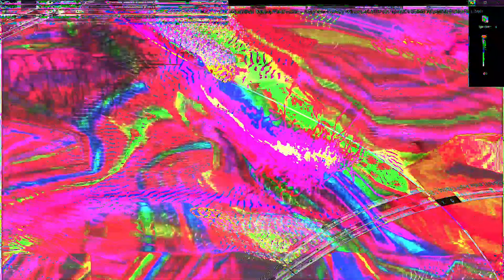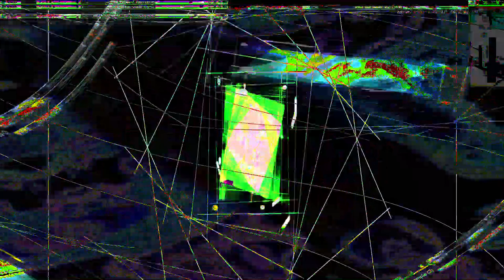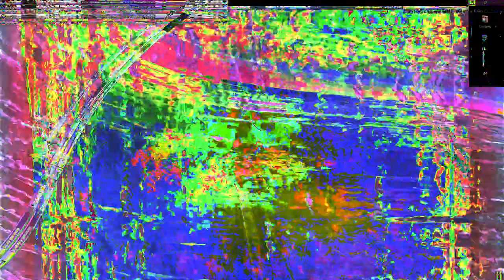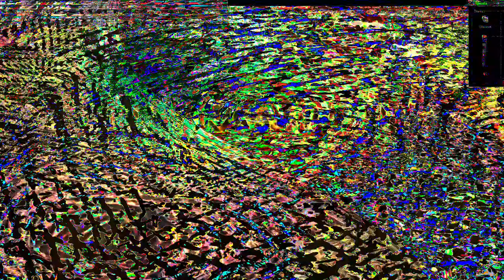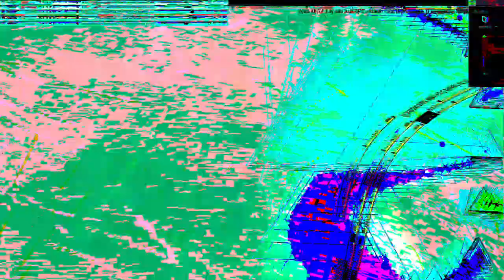Movie 24 07 19 02h26m02s